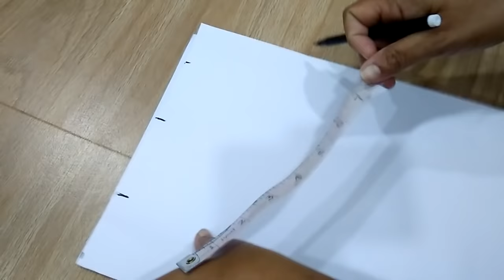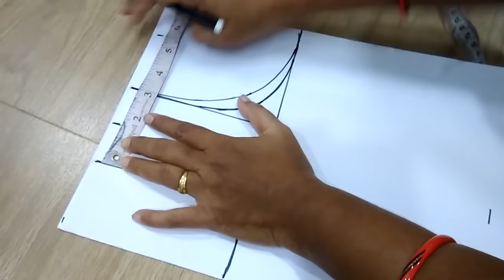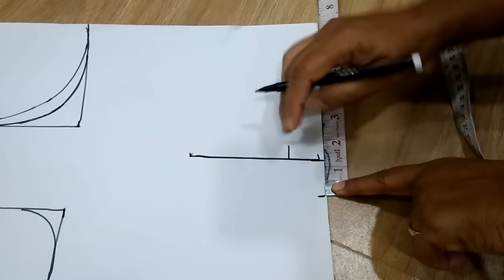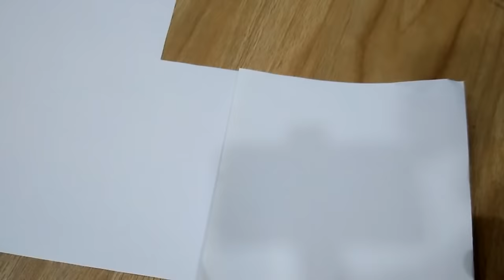Princess cut blouse cutting full tutorial (32 inch)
Princess cut blouse cutting full tutorial (32 inch) Sewing Tutorials As I master a new technique blouse cutting step by step  learn a new sewing skill, I like blouse cutting and my blouse cutting method and want share blouse cutting video with you, and keep a record here so I can remind blouse cutting tutorial  again later on!  I also love to record sewing videos, so do check out the video tutorials page as well. Here are all of my sewing tutorials organised into one place.  I hope you find what you are looking for.Learn all of the sewing basics like how to gather fabric and how to thread a sewing machine. This collection of sewing for beginners tutorial is all you need to start learning to sew.This is a basic tutorial on how to sew.